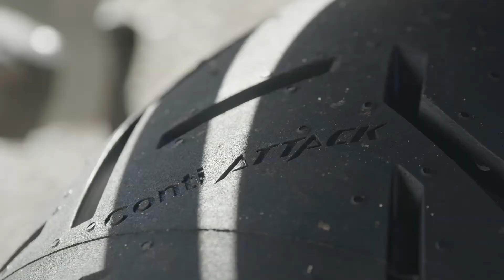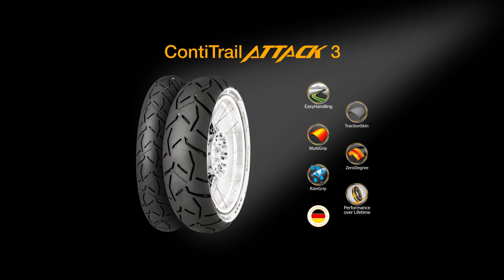ContiTrailAttack 3 Launch - Crete 2019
We're looking back to a time when we could fly people in from across the globe for an international tyre launch.

In 2019 the world's press joined us in Crete for the ContiTrailAttack 3 launch, and you wouldn't know it from the video (which was shot earlier in the week) but the weather conditions were atrocious, with landslips and a bridge washout hampering our efforts.